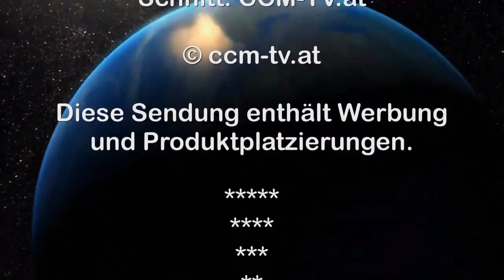29. 9. 2015 - PK der ÖVP - Verkauf Therme Lutzmannsburg - CCM-TV.at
Mag. Thomas Steiner, ÖVP Landesparteiobmann und NR DI Niki Berlakovich sprechen über den geplanten Verkauf der Therme Lutzmannsburg.

Der Privatisierungsauftrag für die Sonnentherme ist noch vom früheren VP-Wirtschaftsreferenten Franz Steindl erteilt worden. Die ÖVP ist also in den letzten Tagen gegen ihre eigenen politischen Vorgaben Sturm gelaufen.

Gleichzeitig wurde heute von SPÖ und FPÖ bekanntgegeben, dass die Therme nicht an den spanischen Interessenten verkauft wird.

© CCM-TV.at
nicht erlaubt.